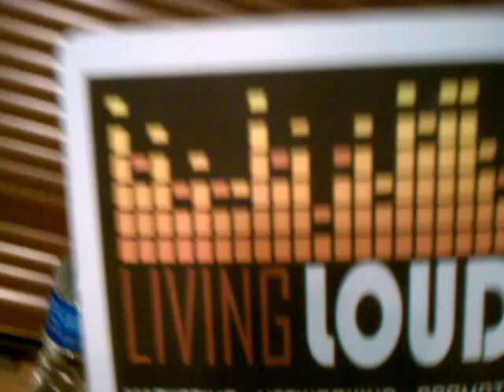fort wayne has talent LivingLoud! is here.3gp